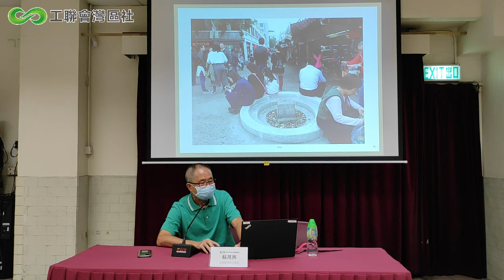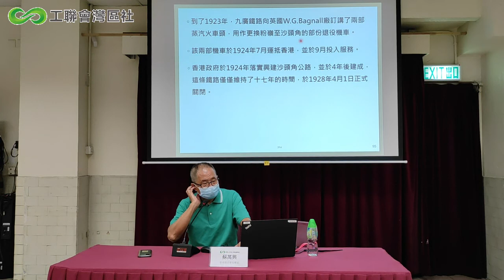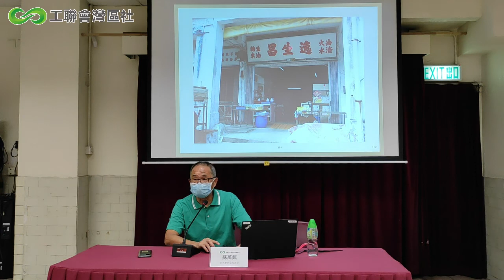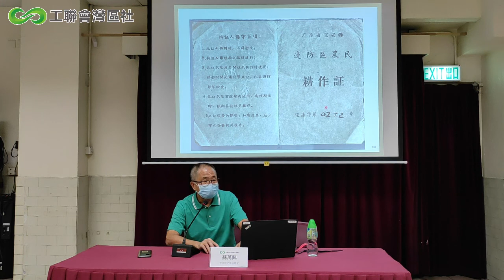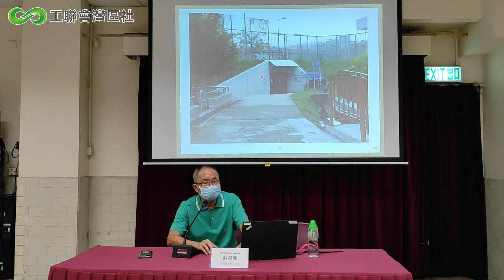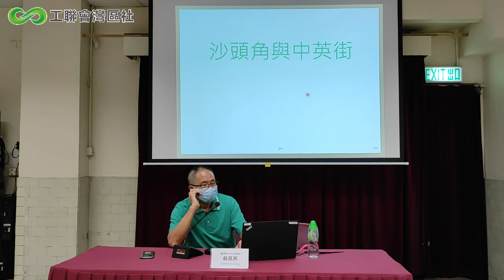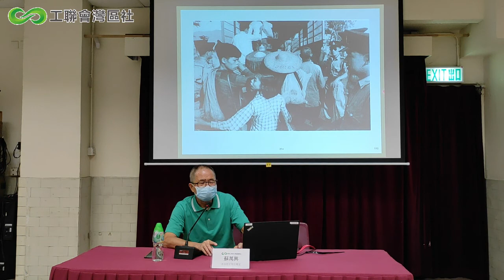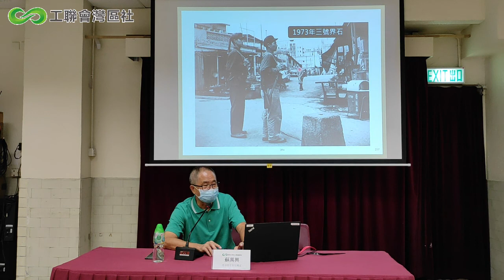起動灣區系列講座《沙頭角與中英街》Part 2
沙頭角，對於很多香港人來說都很陌生，因為是邊境禁區，大部分人都未能進入，除了居住在沙頭角的市民。近日，香港政府開放沙頭角碼頭，讓本地遊多了一個新景點，大家亦想更了解這個地方的故事。

香港工聯會大灣區服務社希望讓大家了解沙頭角與中英街作為內地和香港邊境禁區的地方，有着什麼特別的歷史意義，特意舉辦起動灣區系列講座《沙頭角與中英街》，並邀得香港歷史掌故專家蘇萬興，透過歷史資料及圖片，向現場及線上共百多名參加者細說沙頭角及中英街的過去、現在與未來。

蘇Sir經常與參加者互動，現場觀眾亦非常投入，答中不少問題。沙頭角這個名字來自一首詩，「日出沙頭，月懸海角」，也有觀眾答對呢！

參加過這個講座，大家有機會了解到沙頭角十約，看過不少當地地圖及以前的火車票，認識了禁區邊界，也一起看着圖片參觀了中英街各個界碑、80年代人頭湧湧的日用品店及服裝店，沙頭角的關帝廟、天后宮、學校、村屋、祠堂，行程真的非常豐富。參加者都追問蘇Sir何時主講下一個歷史文化講座，蘇Sir亦表示歡迎。灣區社定必積極安排，請大家留意灣區社的最新訊息！